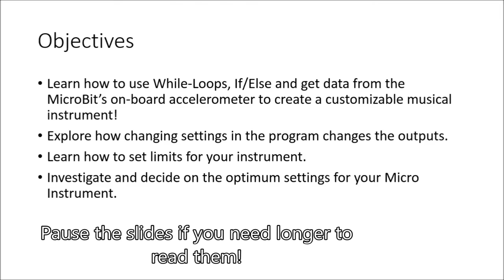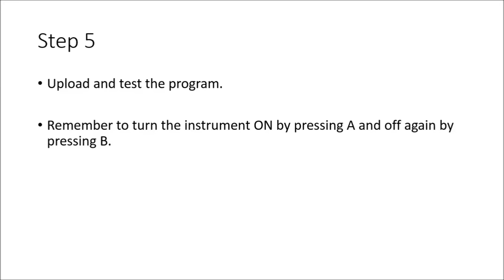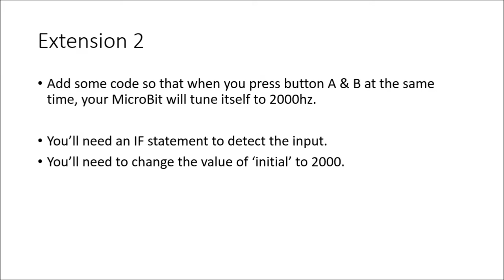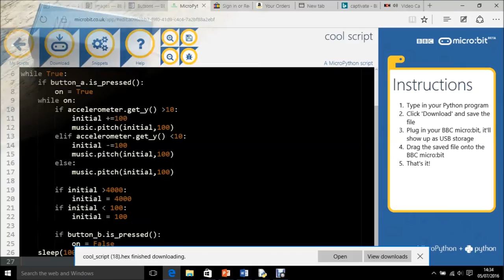MicroBit Music Tutorial - Make your MicroBit into a musical instrument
Make you MicroBit play up and down musical notes using PYTHON to adjust the tones output by tilting the microbit forwards and backwards,

Full tuorial with slides, each step explained. Ideal for beginners.